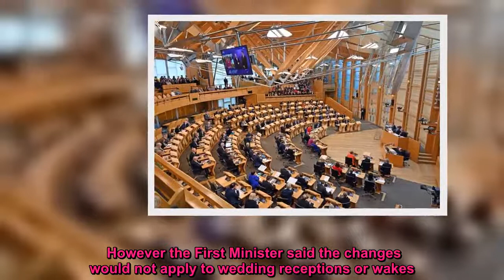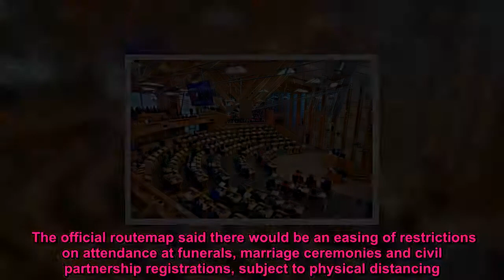Nicola Sturgeon says 20 people will be able to attend weddings and funerals